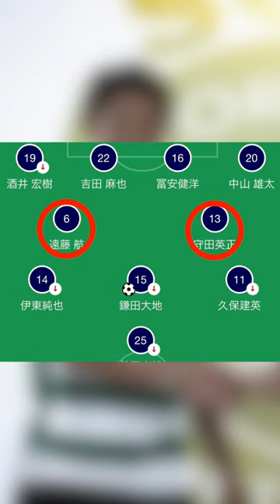【日本の生命線】1分でわかる守田英正！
海外で活躍する日本選手&日本代表を中心にサッカー情報を配信中！
一緒にサッカー選手について詳しくなりませんか？